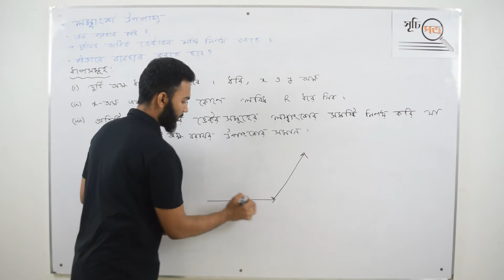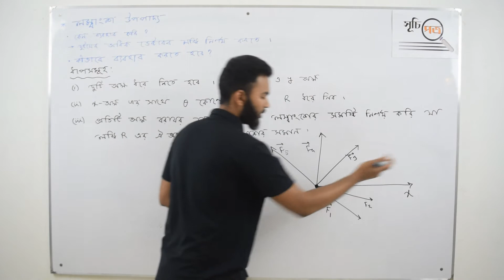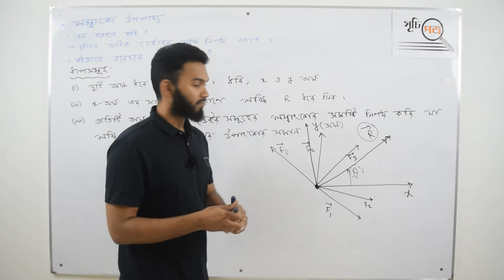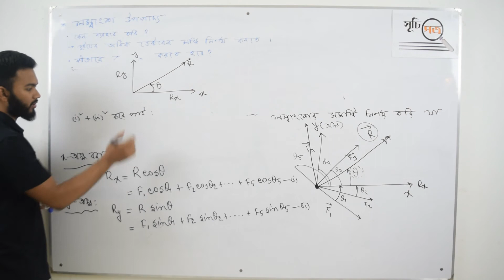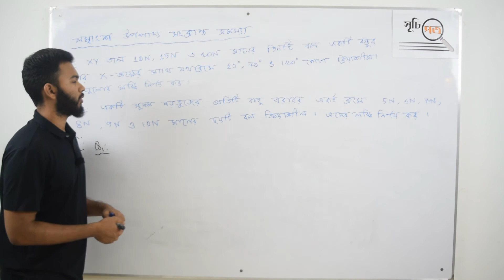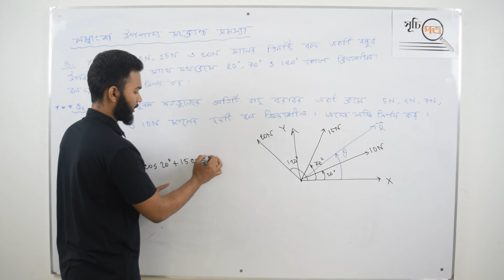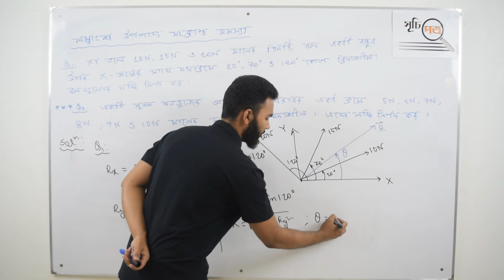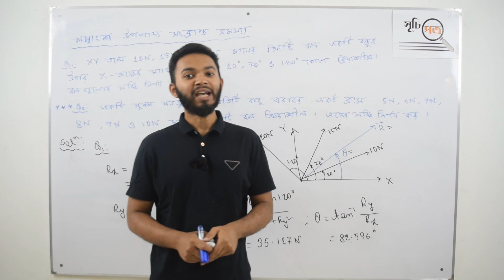ভেক্টর লব্ধির লম্বাংশ উপপাদ্য ও প্রয়োগ|Theorem of resolved parts of Vectors|Part 4|Phy-1|Class11-12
This video is about the 'Theorem of resolved parts' of vectors to determine resultant of two or more than two vectors.This theorem is a very effective tool in solving critical vector related problems.

 দুইয়ের অধিক ভেক্টরের লব্ধি নির্ণয়ের ক্ষেত্রে সামান্তরিক সূত্রের ব্যবহার সুবিধাজনক নয়,ক্ষেত্রবিশেষে অসম্ভবও বটে। সেসব সমস্যার কার্যকর সমাধান পাওয়া যায় লম্বাংশ উপপাদ্য ব্যবহারের মাধ্যমে। উক্ত আলোচনায় বিস্তারিতভাবে তা বর্ণনা করা হল।

This video is the 4th video of the chapter 2 of physics 1st paper.We will continue further with more topics of this chapter.

The lecture is taken by Shakhawat Hossain Shovon